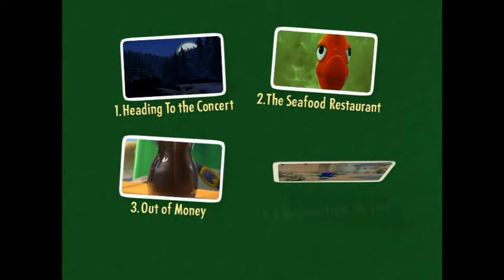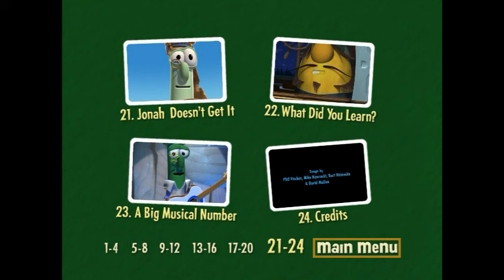Veggietales - Jonah - DVD Menu Walkthrough (Disc 1)